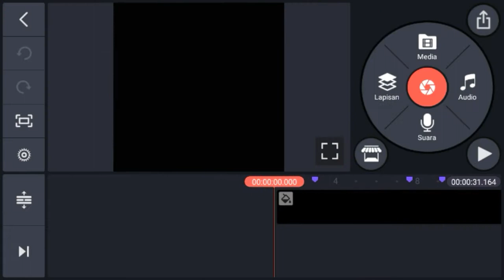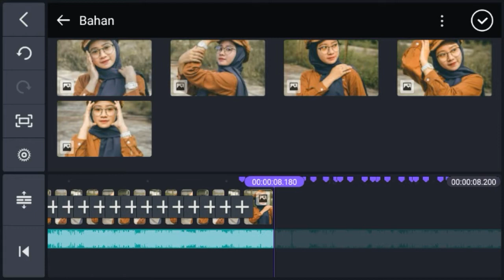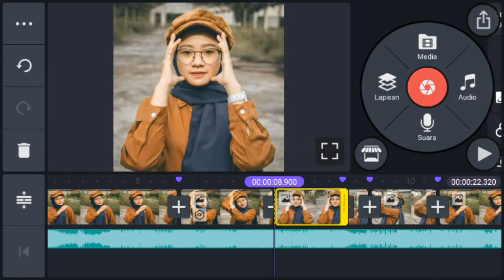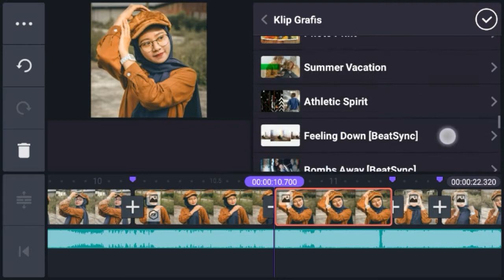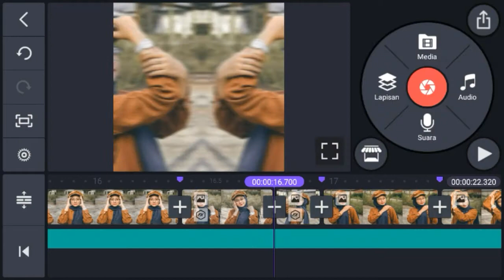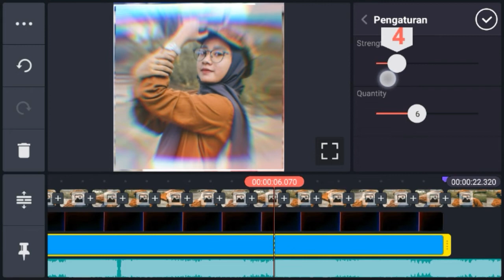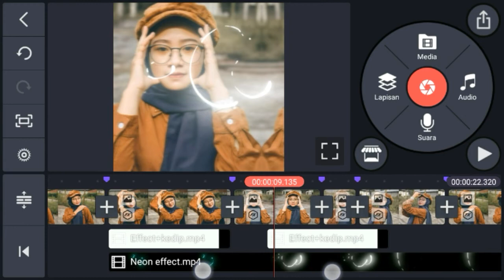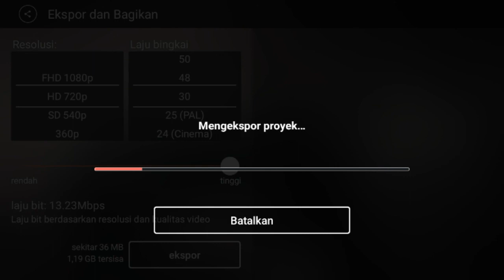Tutorial cara edit video pmv jedag jedug di kinemaster menggunakan lagu Dj I am lady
Hai teman teman berjumpa lagi bersama saya Tomi Gombong , kali ini saya akan berbagi tutorial cara edit pmv di kinemaster menggunakan lagu dj i am lady , cara nya tidak terlalu sulit ,,, seperti apa proses editing nya ,, simak terus videonya guys ,,

BAHAN
Song
Beatsync

Yang mau berteman di sosial mesia tpi isinya biasa² saja